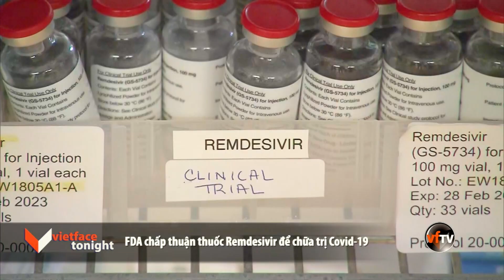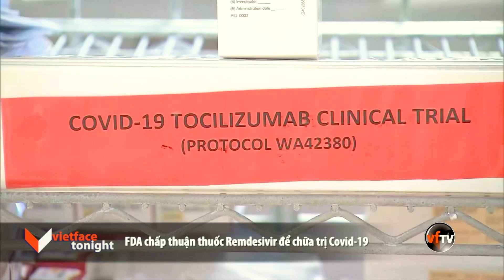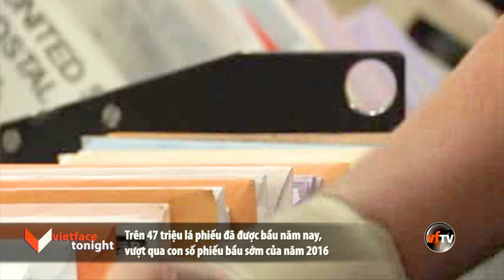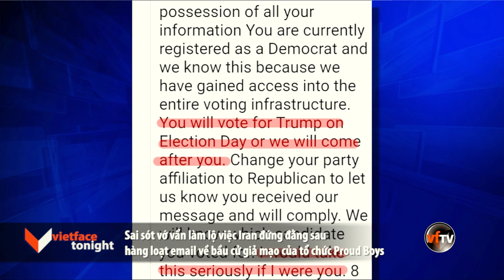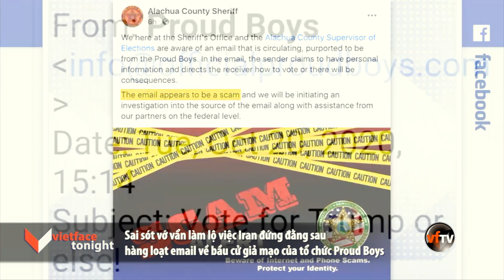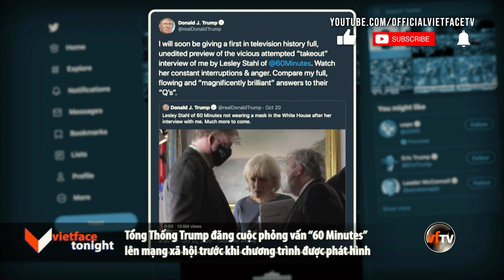Vietface Tonight | Thursday, October 22, 2020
1. Ủy ban tư pháp Thượng viện Hoa Kỳ chấp thuận bà Amy Barrett vào chức Thẩm phán Tối Cao pháp viện.
2. FDA chấp thuận thuốc Remdesivir để chữa trị Covid-19.
3. Tin tặc Nga nhắm vào hệ thống chính quyền các tiểu bang và địa phương trong mùa bầu cử.
4. Trên 47 triệu lá phiếu đã được bầu năm nay, vượt qua con số phiếu bầu sớm của năm 2016.
5. Ba thành phố được liệt kê là “Anarchist”, tức “vô chính phủ” nộp đơn kiện Tổng Thống Trump.
6. Sai sót vớ vẩn làm lộ việc Iran đứng đằng sau hàng loạt email về bầu cử giả mạo của tổ chức Proud Boys.
7. Tổng Thống Trump đăng cuộc phỏng vấn “60 Minutes” lên mạng xã hội trước khi chương trình được phát hình.